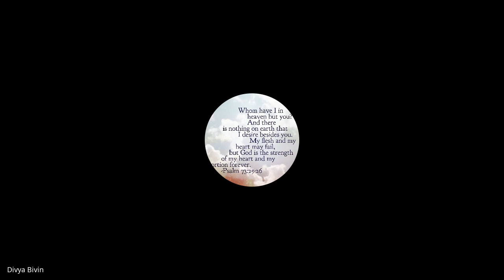Prophetic & Apostolic Ministry | Lecture 14 : BC207-PAM-20230308